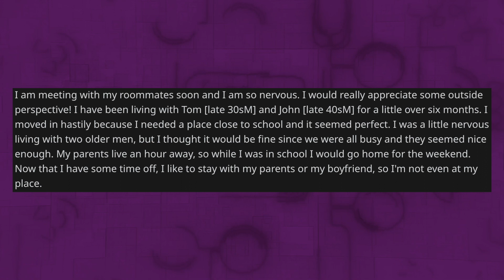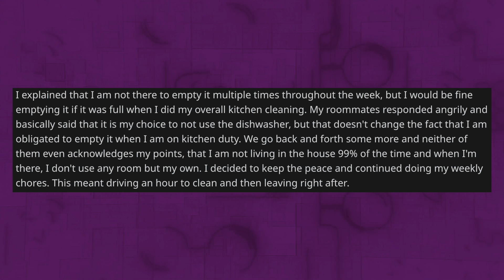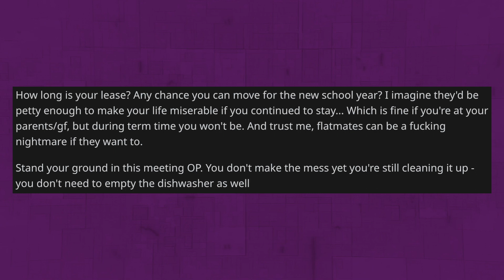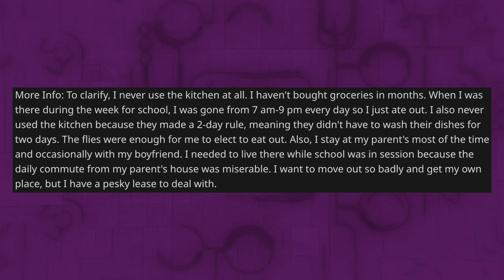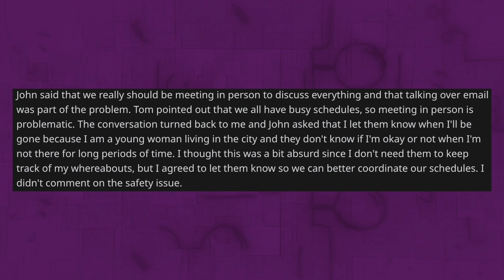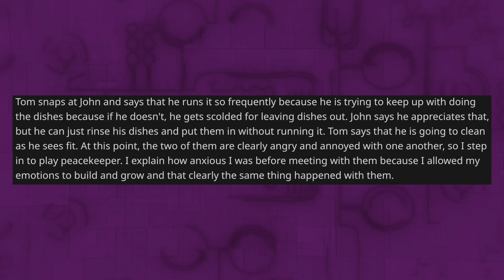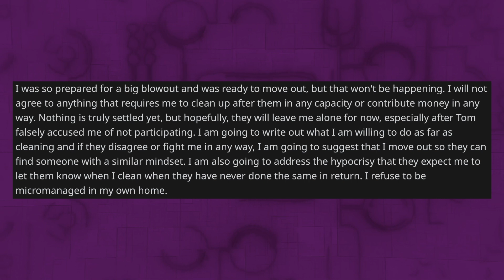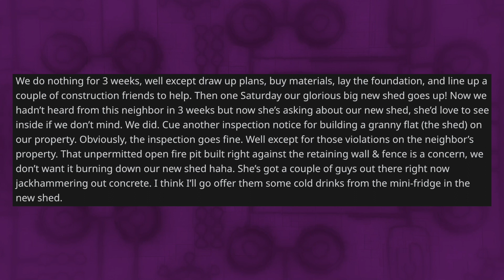Roommates Demand That I Clean Up After Them Even Though I Don't Make The Mess - Reddit Stories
Reddit Relationship Stories - NEW PODCAST LOCATION OP and her roommates agreed to a cleaning rotation in the house and all was ok. However, OP is not currently living in the house and her roommates are bugging her to come clean. OP does it to keep the peace but then things go off the rails in a roommate meeting and OP decides that she's done playing nice and will only clean up after herself.

0:00 Intro
0:08 Original Post
4:19 Opinion
5:37 Comments
8:18 More Info
10:46 Update
18:19 Mood Booster